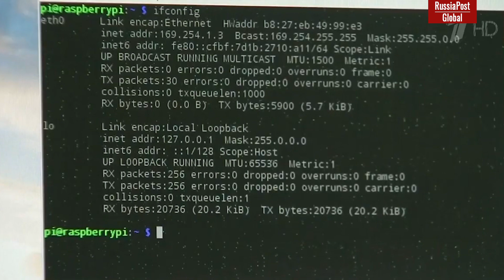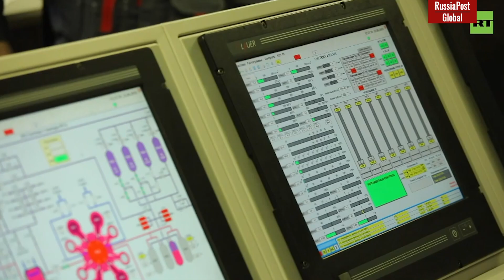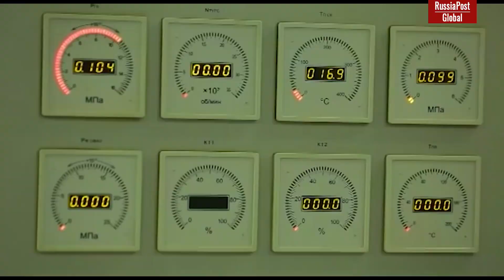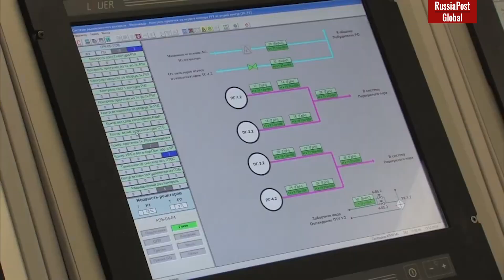The floating energy block can work in any ocean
The floating energy block can work in any ocean, in any sea up to the island states on the Equator or low developed territories along the “Northern Sea Route” or even in larger and deep rivers.  Russian invention is way ahead of its time and while many countries are in the queue for it.

Translation and audio: Danielius Karkozas